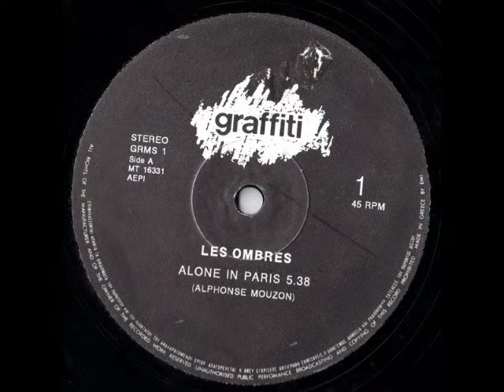LES OMBRES ALONE IN PARIS CLUB REMIX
Les Ombres (2) - Alone In Paris album cover
Label: Graffiti – GRMS 1
Format:
Vinyl, 12", 45 RPM, Red In Cover
Country: Greece
Released: 1990
Genre: Electronic, Jazz
Style: New Age, Electro, Easy Listening